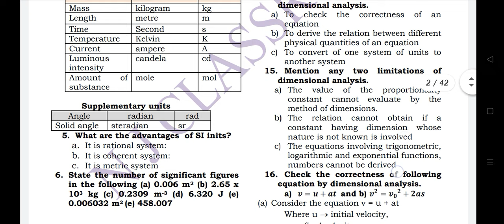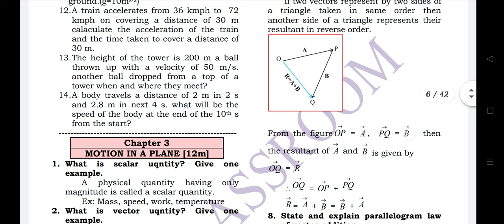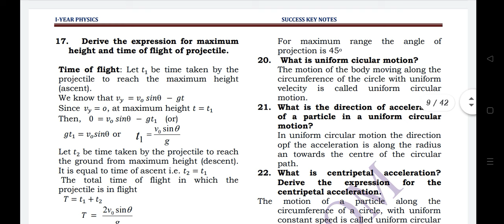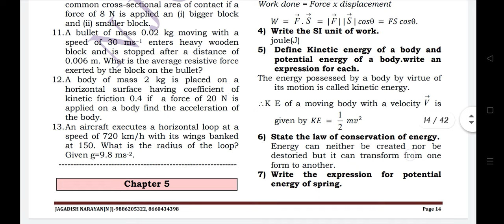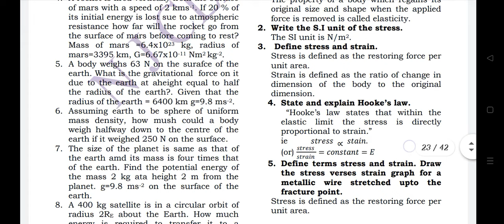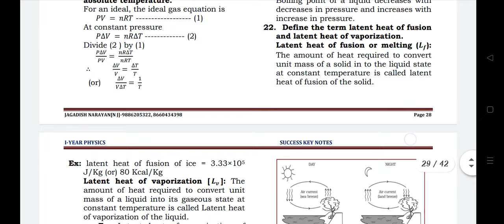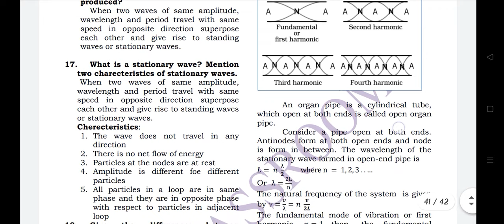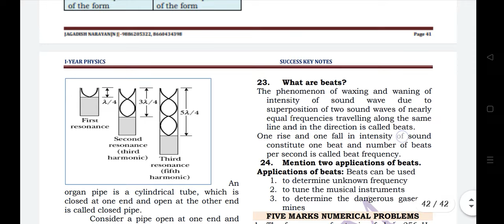PUC I Year PHYSICS Most Expected Questions with Ans (50+ marks Imp Fix Questions) (1st PUC Physics)